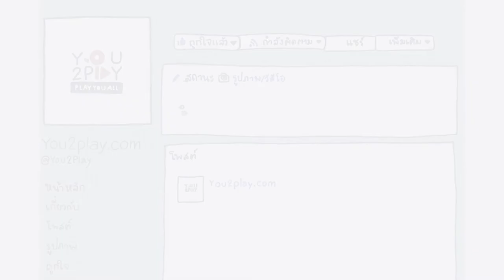นะ นวพล - จำทำไม (TATTOO COLOUR)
"Everyday Play2You"

สามารถชมคลิปอื่นๆ ของ "นะ นวพล" ในรายการ Everyday Play2You ได้ที่ :